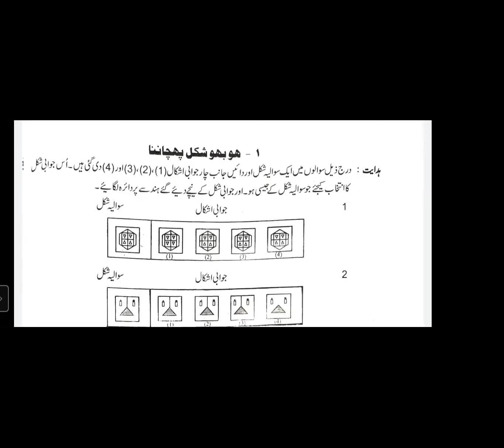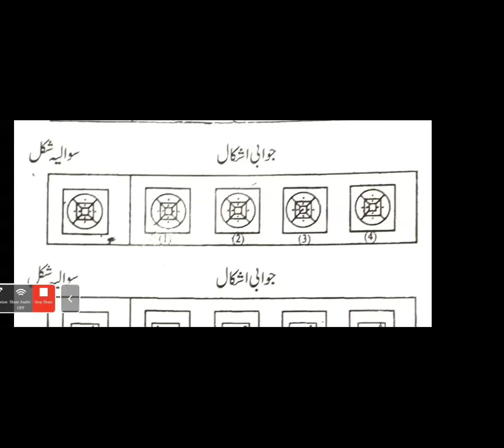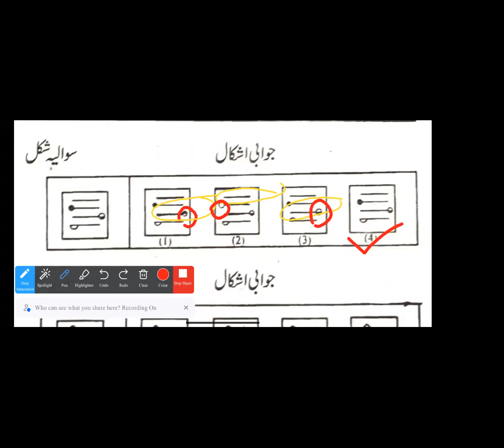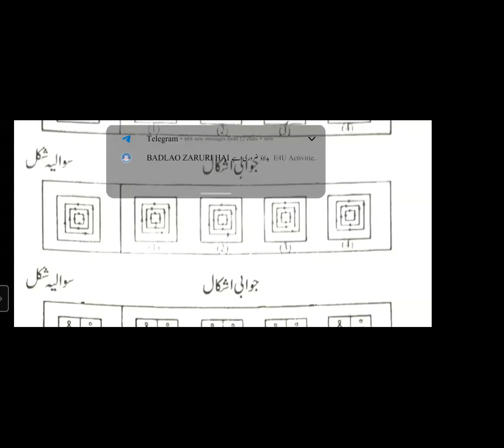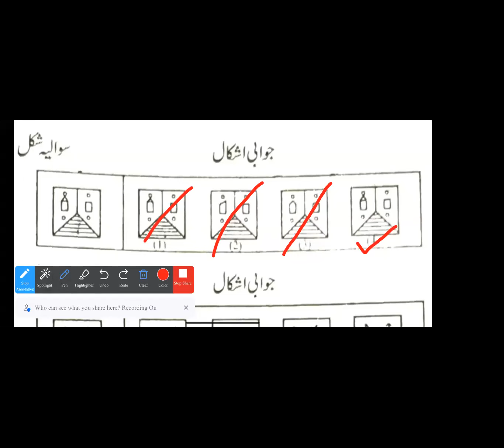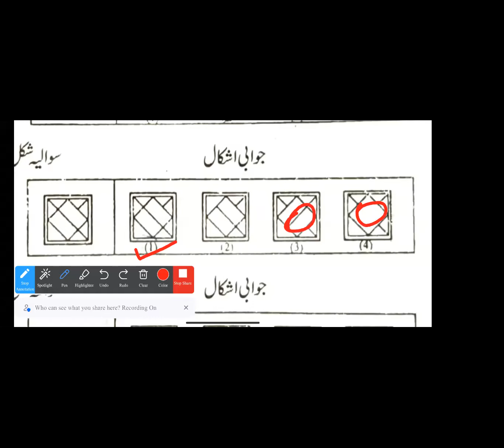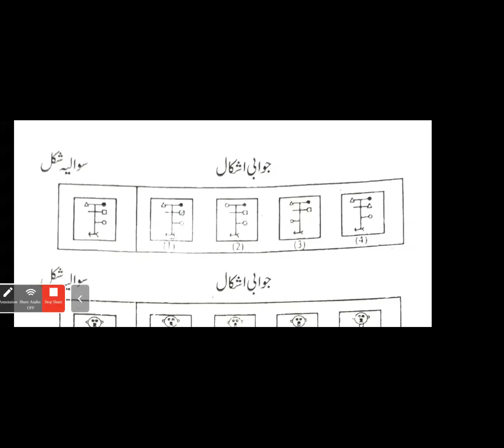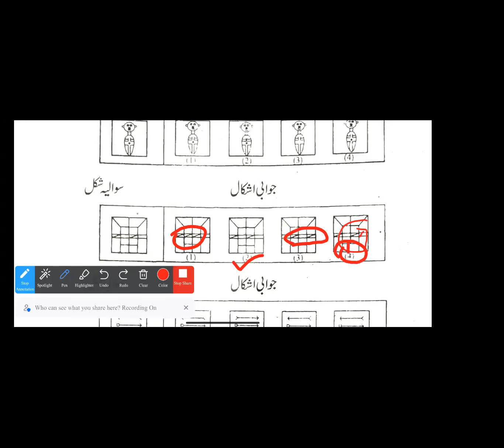TAIT free online class 02 | Iqbal Ansari sir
🆓 TAIT online classes for Urdu medium students

💠Telegram group link. join from link.

ℹ️Instagram
iqbal.ahmad.9406